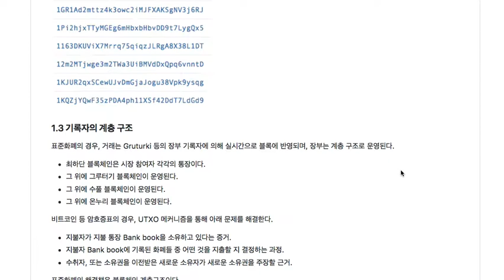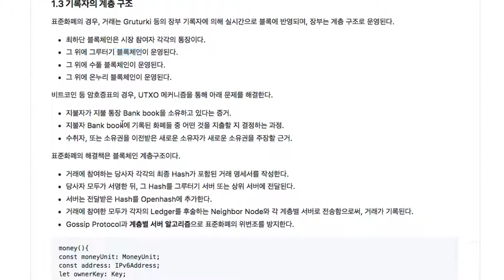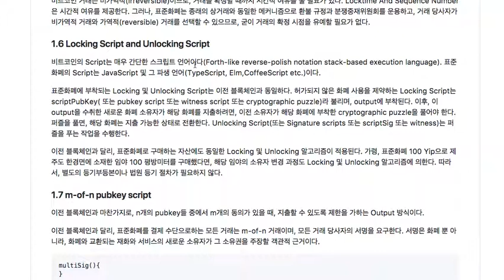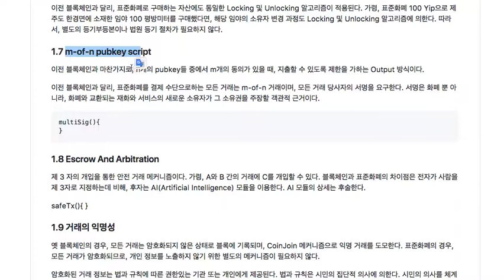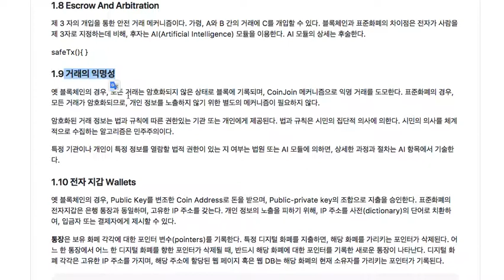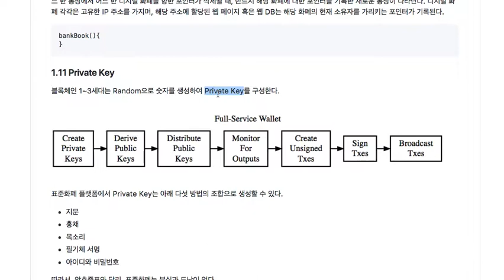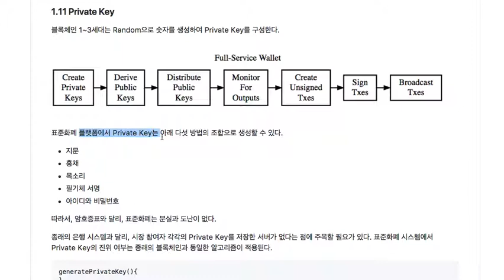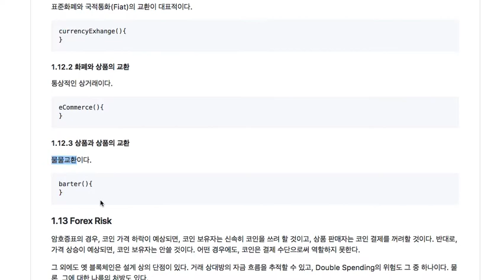4세대 블록체인(화폐금융) 007 - 표준화폐의 특징